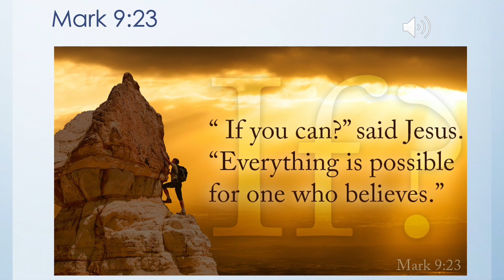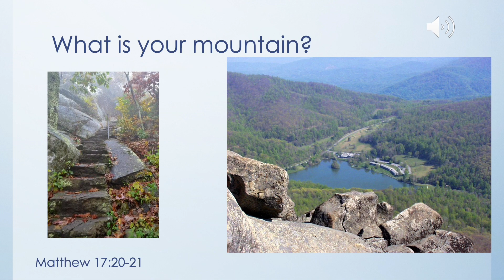7,000 Promises of God No. 11 God Promises Everything is Possible for those Who Believe#7000 promises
In the sacred text of the Holy Bible, believers find a treasury of over 7000 promises directly from God to humanity. These promises span the breadth of the Scriptures, weaving through its narratives, poetry, and teachings. They serve as assurances of God's unfailing love, provision, protection, and guidance for His people.

From the very beginning of Genesis to the final words of Revelation, these promises echo God's unchanging character and His enduring commitment to His creation. They range from pledges of salvation and redemption to assurances of His presence in times of trouble, from promises of provision for our needs to declarations of His plans for our welfare.

Whether it's the covenantal promises made to Abraham, the prophetic assurances of a coming Messiah, or the tender promises of comfort and restoration, each pledge invites believers into a deeper trust in God's faithfulness.

These promises stand as pillars of hope for believers, anchoring their faith in the unshakeable truth of God's word. While enumerating each promise may be daunting, the abundance of these assurances underscores God's desire for an intimate relationship with humanity, marked by trust, faith, and reliance on His goodness.

As believers navigate the complexities of life, they find solace and strength in the multitude of promises contained within the pages of the Bible, knowing that each one is a tangible expression of God's love and care for His people.